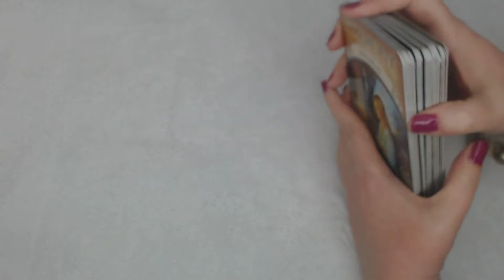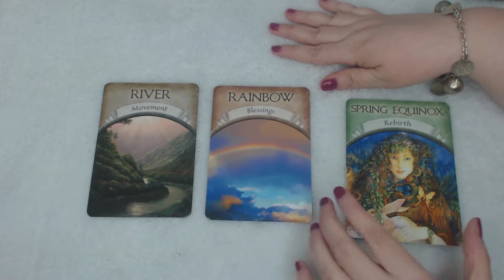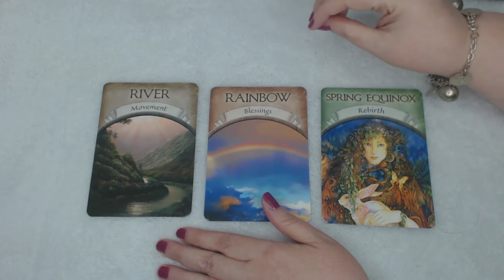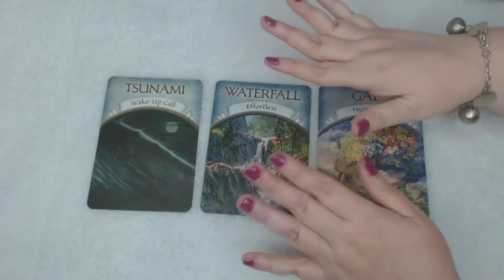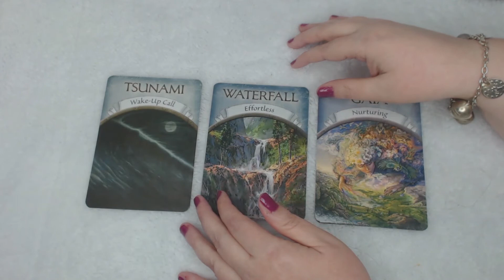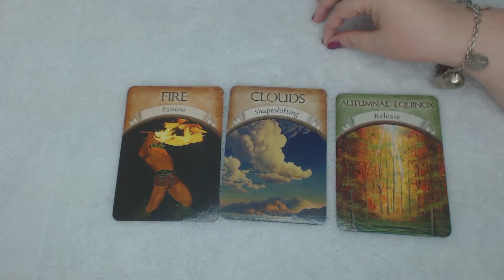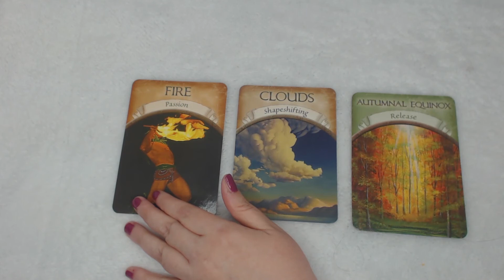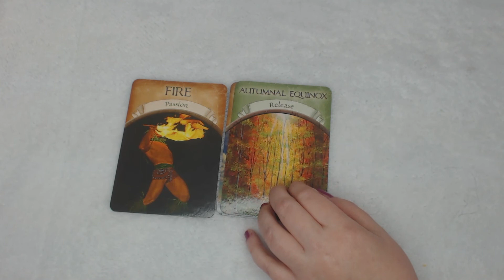February 2019 Love Reading Tarot Spread Pick A Card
Hello Friends,

The month of February is full of fun and excitement with Valentines Day coming. This monthly love tarot spread is in the pick a card style. I apologize for the sound I was not in my usual location :)

Timestamps